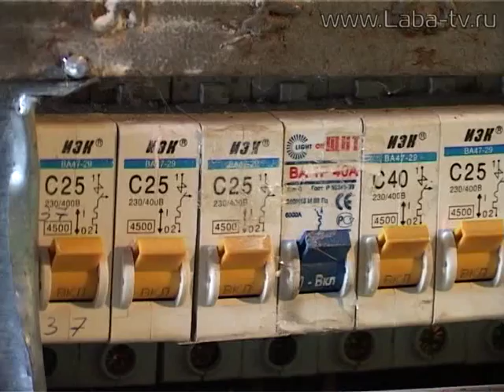Собрание жильцов.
Платить или не платить за электричество — этот вопрос обсудили с жителями одной из многоэтажек Лабинска сотрудники администрации города и руководитель управляющей компании.